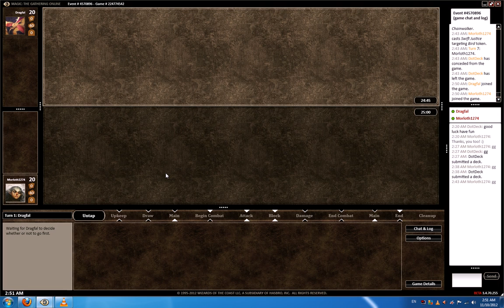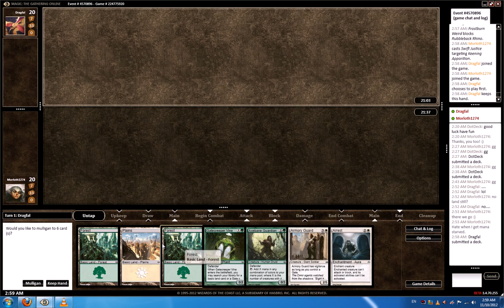RTR Draft #12 Match 2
In our second match we find ourselves against a Izzet deck. This is the first time I see the Nivmagus Elemental in the wild and it proves to be quite a threat!